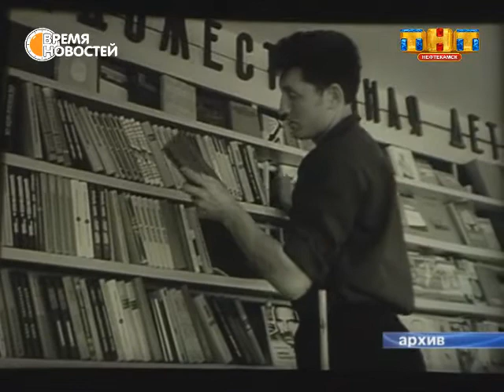Как молоды мы были…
В Нефтекамске 13 горожан носят почетное звание «Почетный гражданин». Среди них всего одна женщина – Людмила Михайловна Байрамова. Она много лет возглавляла Совет ветеранов, а до этого – была преподавателем, потом 10 лет работала секретарем городского комитета КПСС. Имеет множество государственных наград и почетных знаков. В нашем городе Людмила Михайловна курировала строительство таких социальных объектов, как Дворец культуры «Энергетик», школы, здание ДОСААФ, памятники «Борцам революции» и В.И. Ленину.